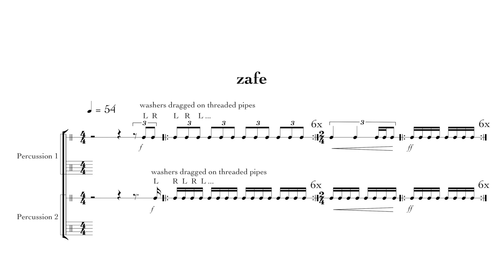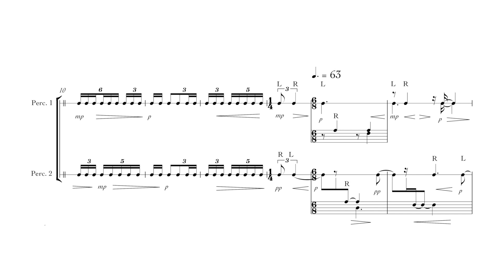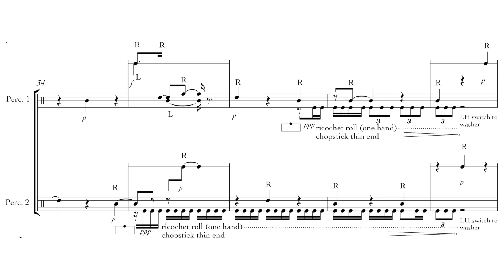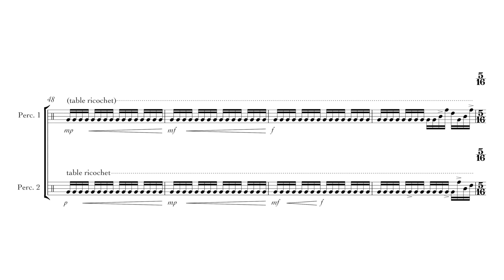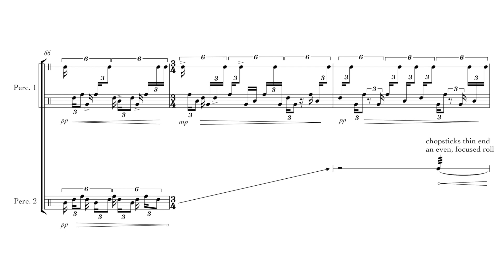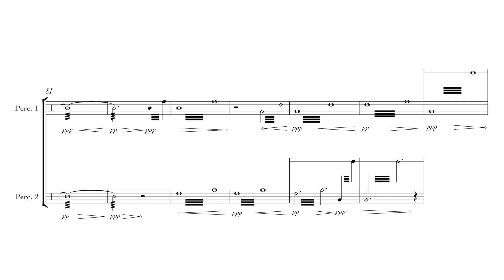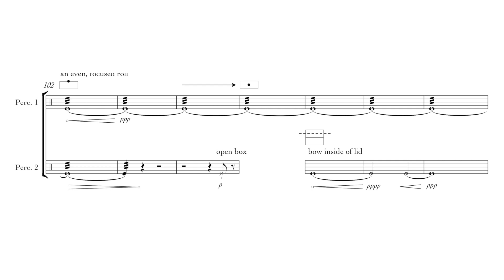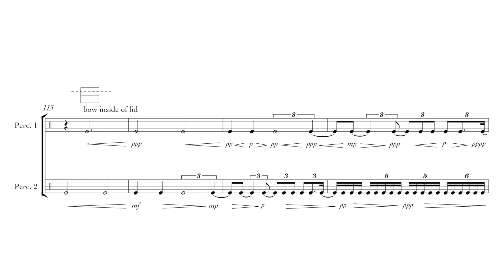Jonah Haven — zafe [w/ score]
performed by Justin Gunter and Ben Rempel of The Syndicate for the New Arts
zafe by Jonah Haven (2017)
video edited by James McIlwrath

a 13-member jury selected this piece from a pool of 770 submissions in the spring 2018 follow my score call for works

uploaded with permission from Jonah Haven and the Ensemble

follow us for new videos and news!